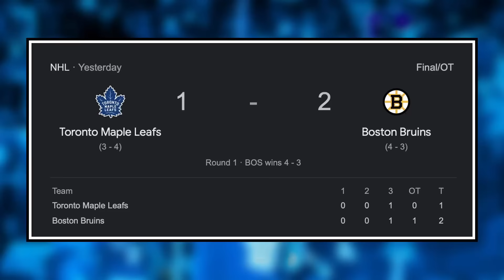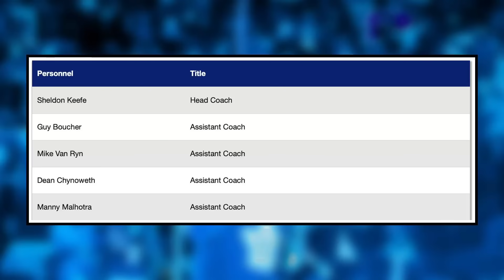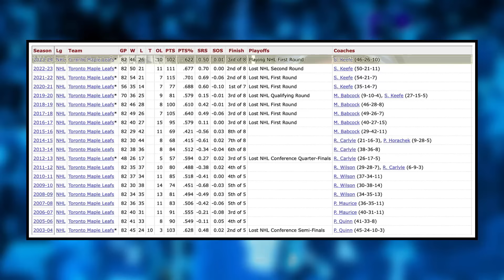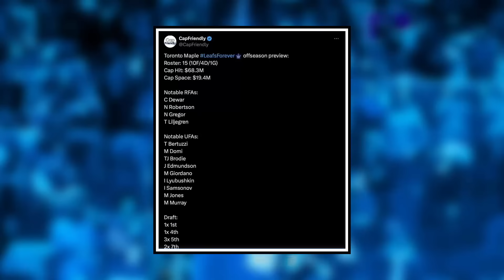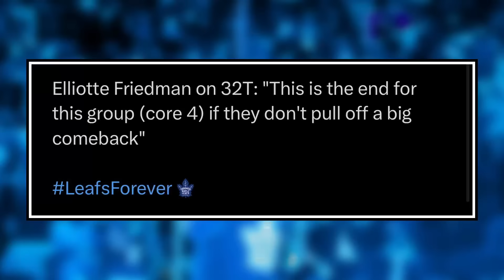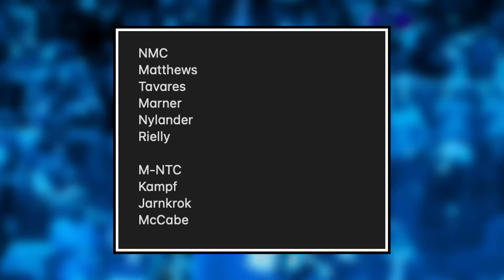The Core Four is OVER... - MAJOR Changes Coming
0:00 Intro
0:31 Leafs lose game 7 to the Boston Bruins
3:20 Everything is about to change

The Toronto Maple Leafs fall to the Boston Bruins in game seven ending their hopes at the Stanley Cup. Whats next for the Leafs and will we see a major shakeup withing the coaching staff? KC and Mark Pye break it down on this epiosde of Hat Trick HQ.